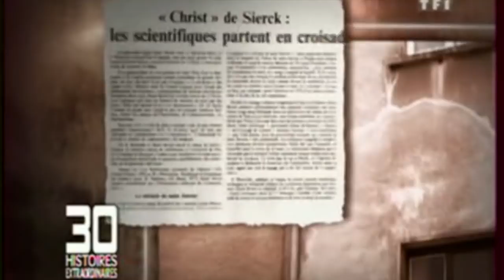EN FRANCE, APPARITION DE JESUS !!!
(ou regardez un Clip pendant 1 minute pour faire un don à Croixacier.fr) Un miracle en France, depuis les années 80 jusqu'à aujourd'hui

 Cette video parle de EN FRANCE, APPARITION DE JESUS !!!